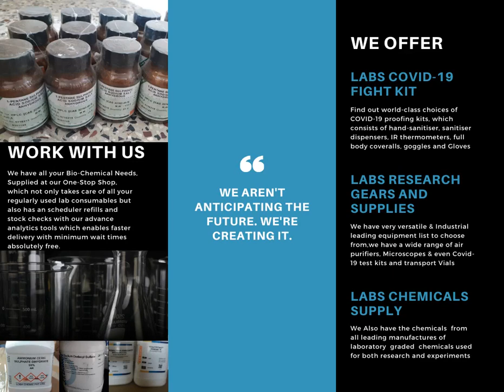I India scientific ans fabrication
Biotechnology lab suppliers.